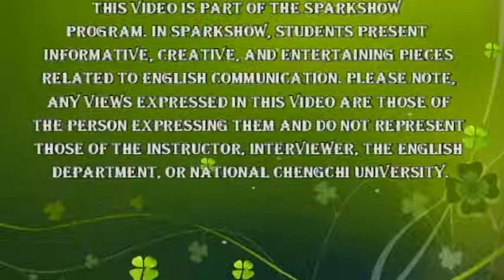Interview: Traveling Abroad (Kelly Lin)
In this video, Kelly Lin interviews a friend about traveling abroad.  Interviewed a friend who has been to Spain before to know the environment, culture and food.

This video is part of the SPARKSHOW program. In SPARKSHOW, students present informative, creative, and entertaining pieces related to English Communication. Please note, any views expressed in this video are those of the person expressing them and do not represent those of the instructor, interviewer, the English Department, or National Chengchi University. for more about the English Department at NCCU and be sure to subscribe to SPARKSHOW and when you do, be sure to ring the bell to receive updates about new videos.